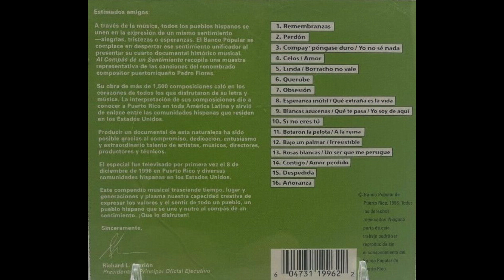Varios Artistas - Rosas Blancas / Un Ser Que Me Persigue